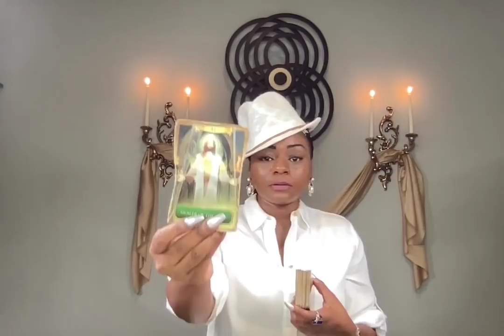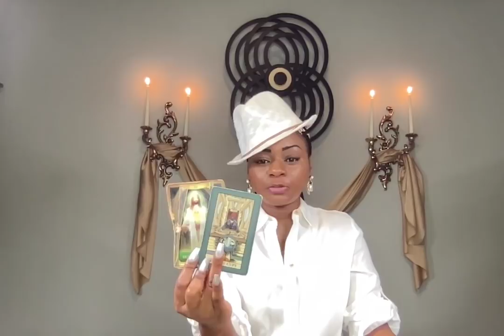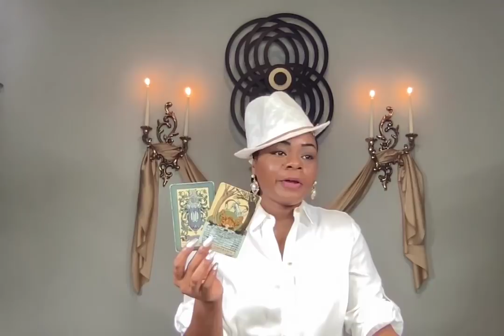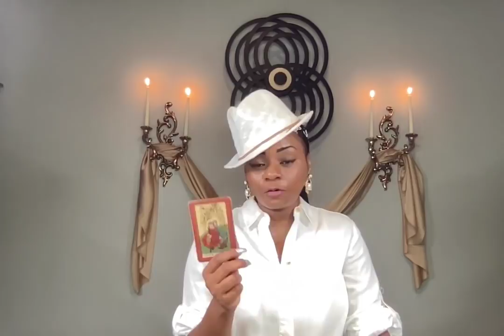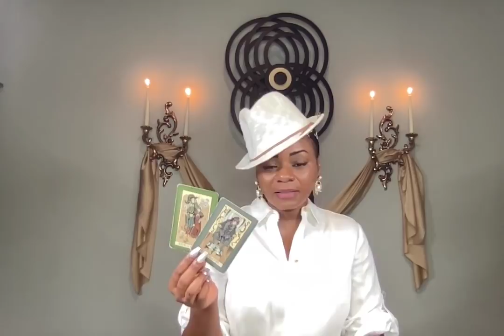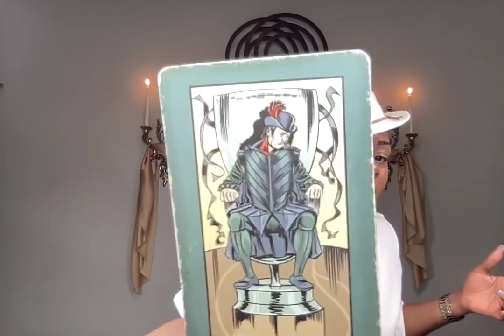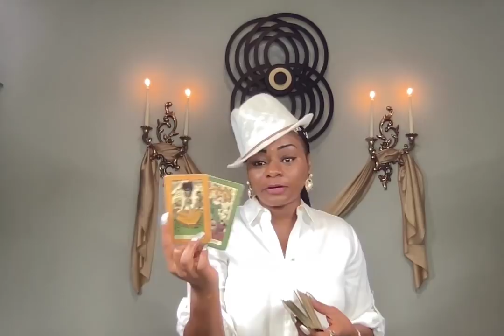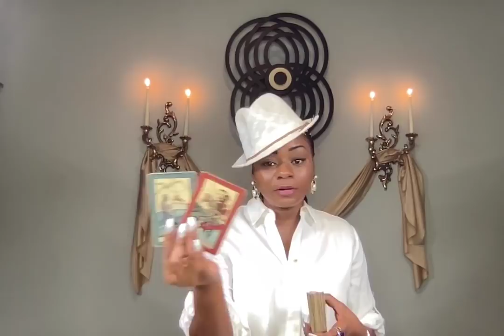Someone Has Receipts and So... |Aries, Leo, Sagittarius| Fire Signs Tarot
📚 Get Our Best Selling Journal 📚
Start your transformative 90-day J ourney to Mindfulness

📚 Get Our Best Selling Jounral A 90-Day Journey to Mindfulness 📚
Start your transformative 90-day journey with our journal: A 90 Day Journey-Journal on Amazon 📝